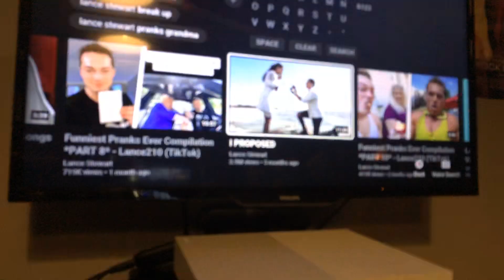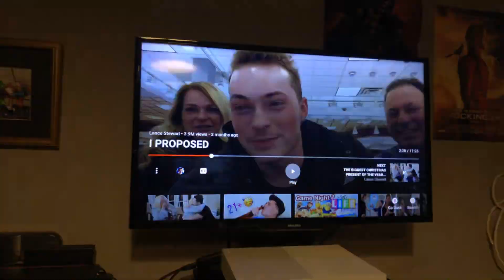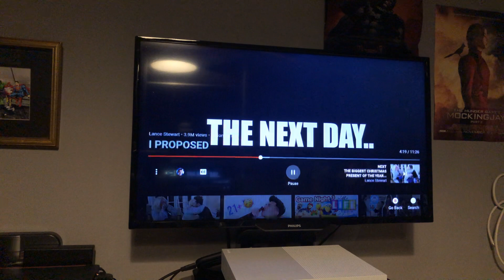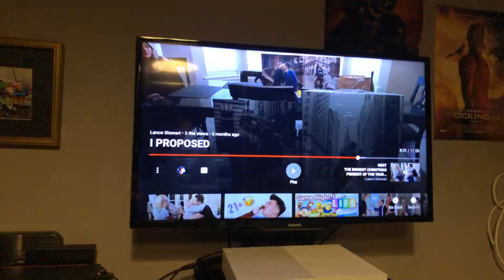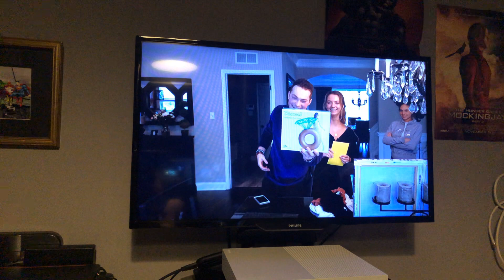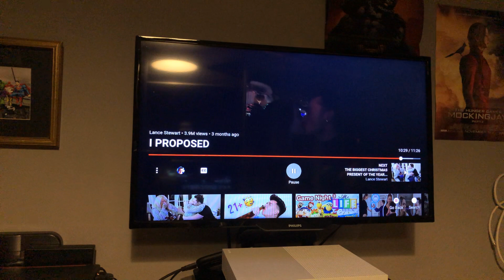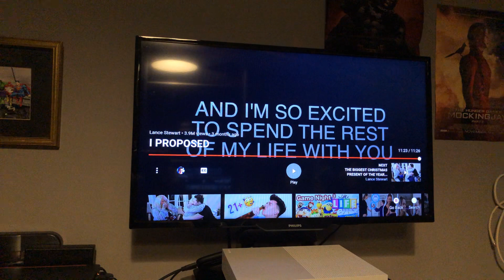Reaction to Lance Stewart (Proposed ) Vlog